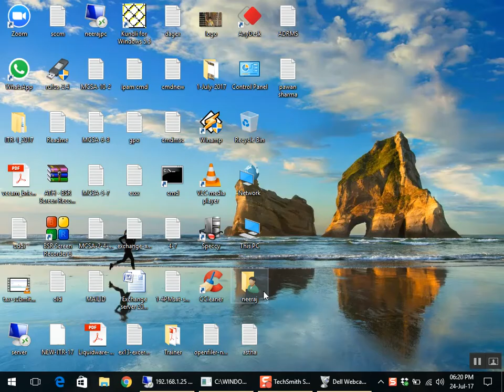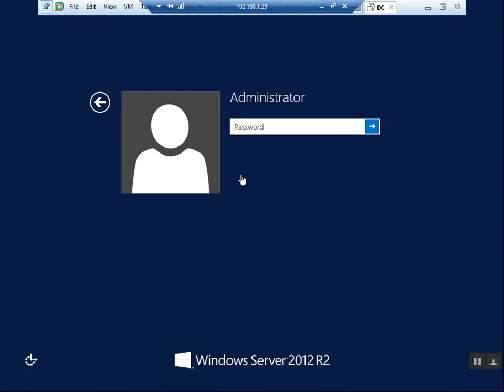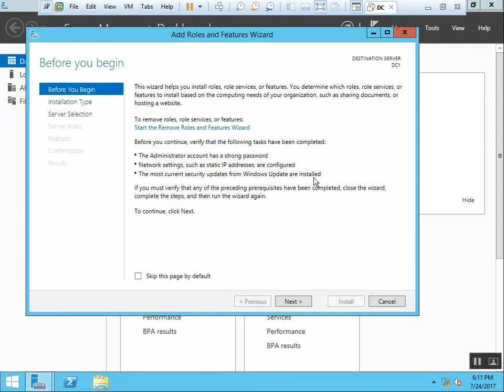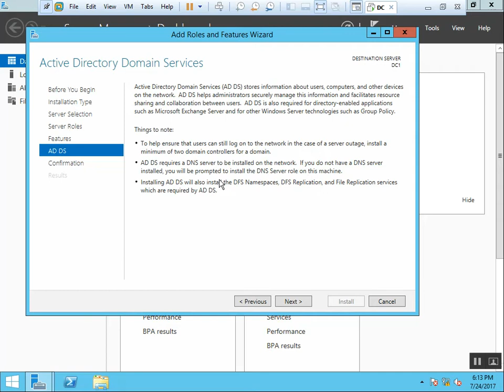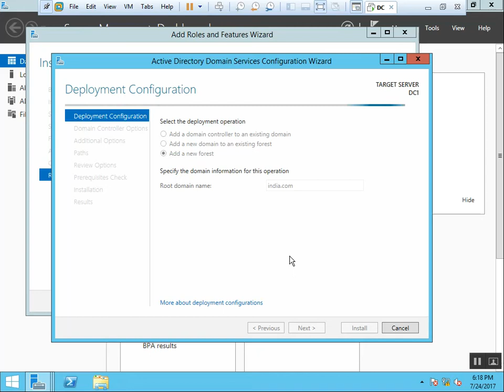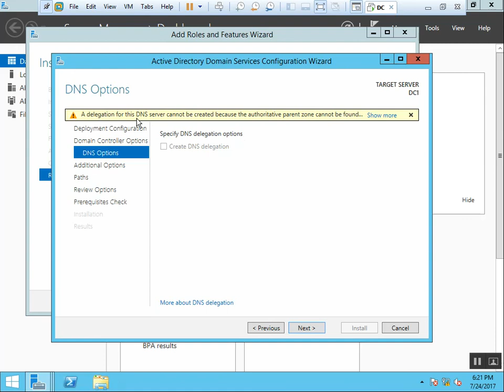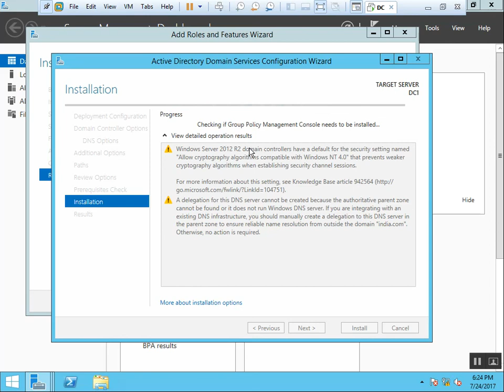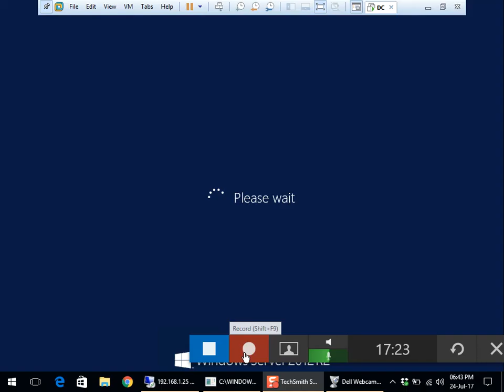ADDS installation in Hindi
what is active-directory,how to install a Domain controller.

Active Directory User's Login and Domain Join in Hindi

How to enable System Administrator account using cmd

CREATING ACTIVE DIRECTORY GROUPS IN HINDI